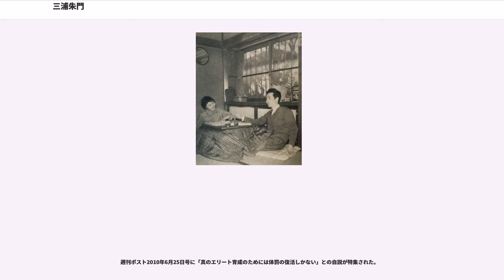三浦朱門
三浦 朱門（みうら しゅもん、1926年（大正15年）1月12日 - 2017年（平成29年）2月3日）は、日本の作家。

日本大学芸術学部教授、文化庁長官（第7代）、社団法人日本文藝家協会理事長（第7代）、日本芸術院院長（第4代）などを歴任した。

東京府豊多摩郡（現:東京都中野区）東中野生まれ。父はイタリア文学者の三浦逸雄。野方第五尋常小学校（現:中野区立啓明小学校）、東京府立第二中学校（現:東京都立立川高等学校）から旧制高知高等学校を経る。旧制高知高等学校3年生の時に勤労動員されていた。昭和20年７月21日、陸軍二等兵として千葉県我孫子で入隊、千葉県の仮兵舎で敗戦を迎える。

復学後、1948年東京大学文学部言語学科卒業。1950年第17次『新思潮』に参加し、1951年の「冥府山水図」で「芥川の再来」と呼ばれ、1952年「斧と馬丁」で芥川賞候補となり、作家活動に入る。妻の曽野綾子（本名:三浦知寿子）とともに、“第三の新人”の一人。

父の口利きで1948年から日本大学芸術学部非常勤講師となる。1952年10月助教授、1967年10月教授となるが、もともと日大の教員になったのは三流私大なら不勉強な自分でも教えられるだろうと高を括ったためであり、殊に30代半ば以降は作家としての収入が助教授の給料の数倍に達し、教員をするのがバカらしくなり、そういう気持ちが態度や勤務状況に反映して同僚から反感を買ったという。結局、1969年の日大紛争で学生からも孤立し、赤塚行雄とともに辞職。のち中部大学女子短期大学教授、1991-95年学長を務めた。

2004年10月に日本芸術院の院長に選出され、2014年9月末まで院長を務めた。妻・綾子とともにカトリック信徒で、同時に天皇崇拝家。

2017年2月3日、間質性肺炎のため死去。91歳没。

ペンネームの「朱門」は、キリスト教の聖人シモン・ペテロに因んでいる。なお、実姉も同様にキリスト教の聖人の名前に由来しているが、父・三浦逸雄がイタリア文学（ダンテ論）を専門としていたことに由来する。

1985年、文化庁長官に就任し、「女性を強姦するのは、紳士として恥ずべきことだが、女性を強姦する体力がないのは、男として恥ずべきことである」「レイプ犯人が犠牲者として貞操についてルーズな思想の持主を襲ってくれればよいのです。」「彼女たちはそういうことにあっても、水溜りで転んだ程度にしか考えないでしょう」「これも自分が魅力的だからこんなことになったのだと、かえってお得意になってくれるかもしれないのです。」などの雑誌での文章が、東京・強姦救援センター（田島直美代表）などから抗議を受け、6月20日の参議院文教委員会で粕谷照美議員から追及され「売文業者として一種のだじゃれのつもりだったが、いろいろな点において書き間違った部分があると反省している」と陳謝した。

同年、「単一民族神話は虚構だ」と述べ、また近親相姦のタブーは優生学的なものではなく道徳の問題だと新聞に書いたりしている。

1990年、永山則夫の入会を日本文芸家協会が拒否した際、理事長として一貫して永山の入会を支持した。1997年、永山の死刑が執行されたとき、日本文芸家協会理事長として意見を求められた三浦は、「とくに感想はありません。法律は法律だし、文学作品を書く人の業績は業績です」と述べた。この発言について、辺見庸は、2008年4月5日に死刑廃止国際条約の批准を求めるフォーラム'90主催の講演会で、「木で鼻を括ったような話ではないか。彼は永山を突き放した。死が法律の問題で文学の問題ではないというのは正論なのか。ならばなぜ文学はあるのか。人の死を死と想像しない人が、いったいいかなる文学を創造するというのか」と批判した。

教育課程審議会会長として、ゆとり教育に舵を切った新・学習指導要領の答申の最高責任者として関わっており、後に「二次方程式を解かなくても生きてこられた」「二次方程式などは社会へ出て何の役にも立たないので、このようなものは追放すべきだ」という妻である曽野綾子の発言を紹介している。曽野綾子は中曽根臨時教育審議会（臨教審）のメンバーとして同じくゆとり教育の導入に尽力した。2000年7月、ジャーナリストの斎藤貴男に、「出来ん者は出来んままで結構、100人中2～3人はいるはずのエリートを伸ばす。それ以...